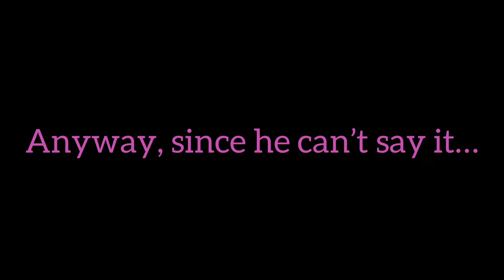Thriller Performance | 2023 Talent Show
Footage and edits: @Xen321